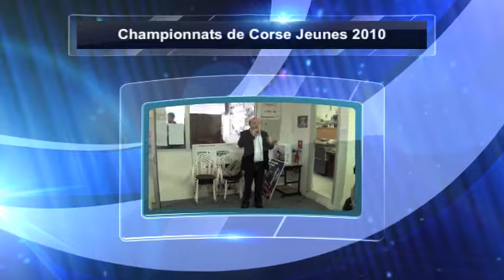Qualificatifs Bastia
Championnats de Corse des Jeunes, tournoi qualificatif Bastia le 16 janvier 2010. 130 participants